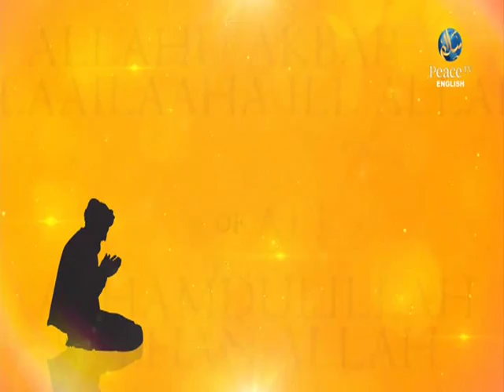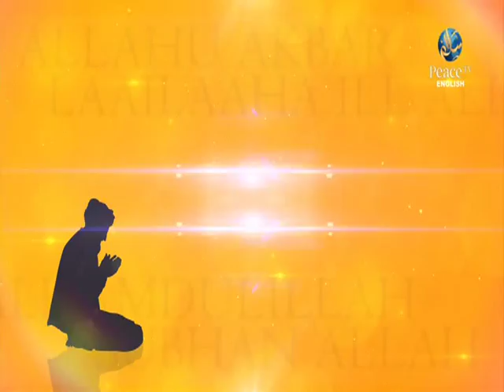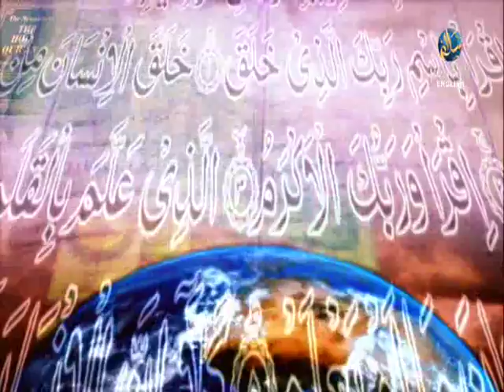Worship in the form of Zikr of Allah Part 2, Haitham al Haddad, Kaleem Syed, Part 10